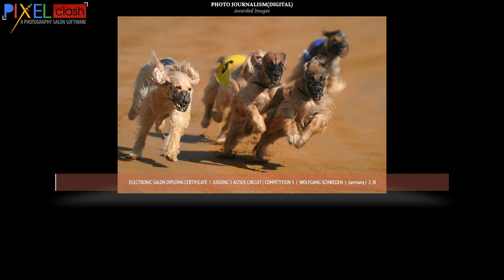Photo Journalism Awarded Images Daisy Salon Altius Circuit 2021